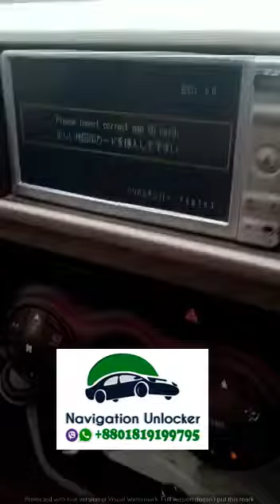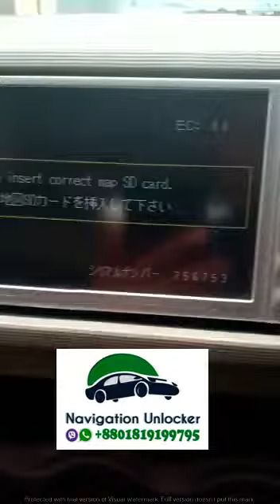PLEASE INSERT CORRECT MAP SD SOFTWARE DOWNLOAD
✅ Missing SD card delivery by courier
✅ Missing SD software download remotely
✅ Password solution
SUPPORT AND SERVICE NOT AVAILABLE IN BANGLADESH

We can assist you solving all your car multimedia unlocking solution for different model including :
Toyota, Eclipse, Clarion, Panasonic, Nissan, Alpine, Honda Gathers, Kenwood, Pioneer, Lexus, Xtrail, , Mazda, Nissan Connect, Harrier, Land Cruiser , NSCN W60 missing SD card and unlock code password solution

✅ Full English multimedia system,
We do not have any physical shop or support service not available in Bangladesh